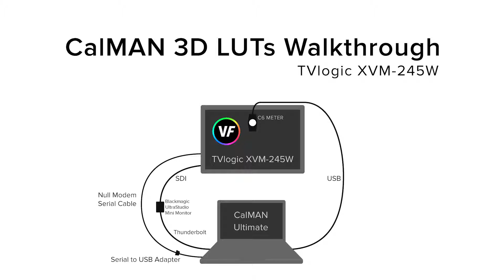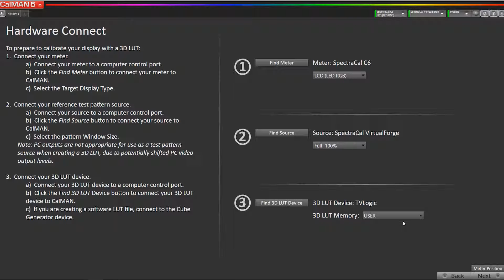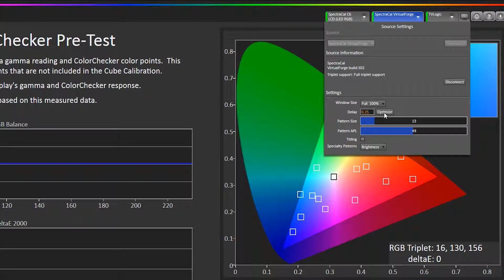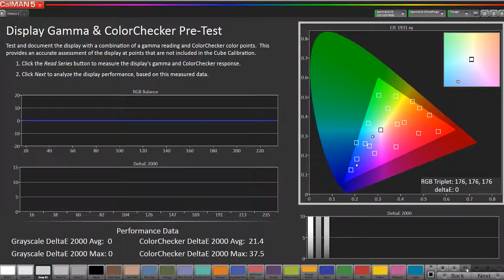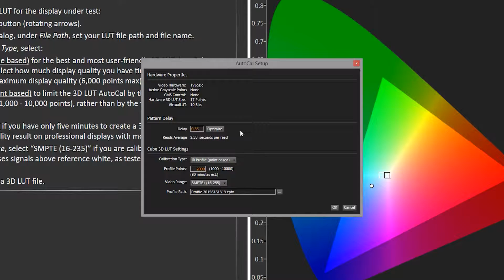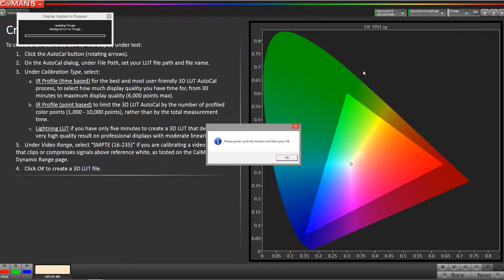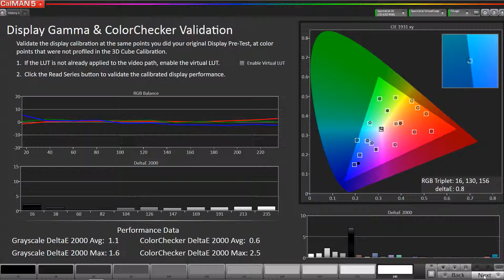How to calibrate a TVLogic XVM-245W Monitor with CalMAN 3D LUT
Learn how to create a color-corrective 3D LUT for the TVlogic XVM-245W Monitor. In this CalMAN walkthrough Tyler Pruitt and Joshua Quain from SpectraCal go through each step for creating 3D LUTs for the TVlogic XVM-245W Monitor.